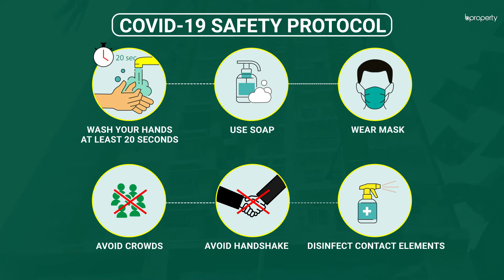Modest 1,300 Sq. Ft. Flat in Chawk Bazaar | Flat for Rent in Chattogram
New properties are always arriving! This 1,300 Sq. Ft. apartment is located in the residential area of Chawk Bazaar Ward where you will find a comfortable atmosphere to reside in. The apartment has a layout that will enable you to find your home within.